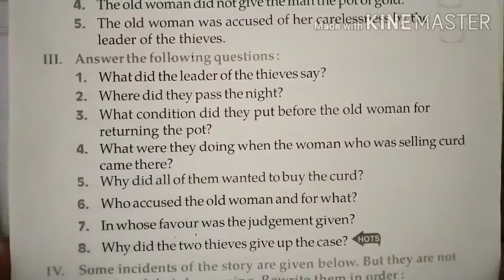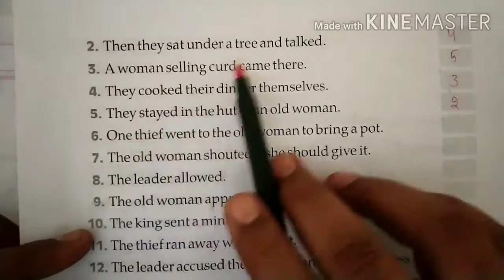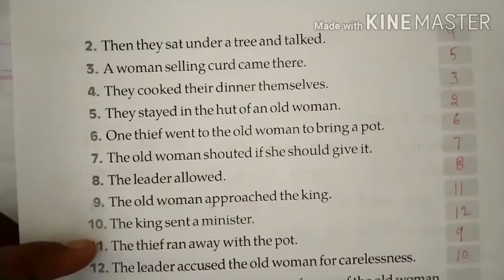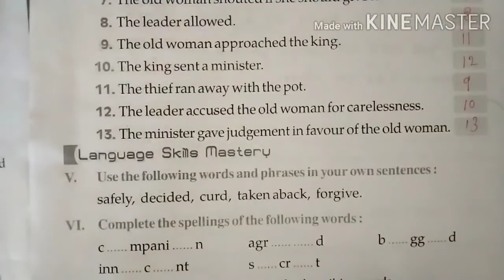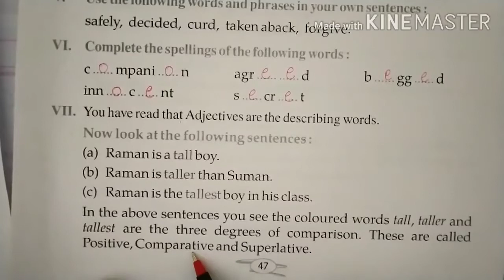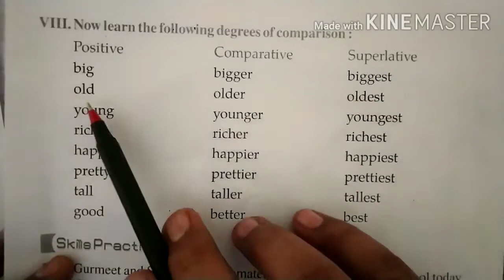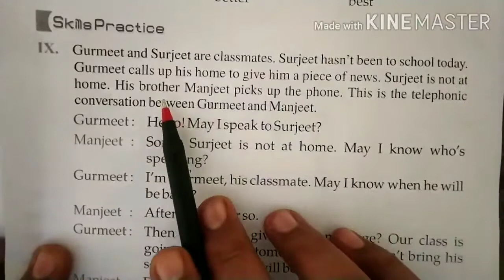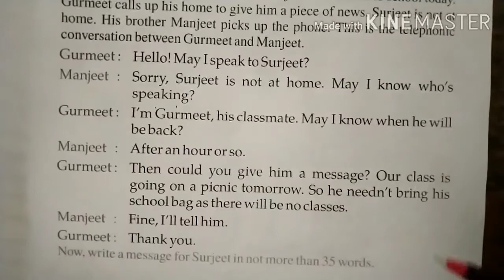Class - 4th # English Reader # Ch. - 7 # Video - 26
Chapter - 7 # Three Thieves and a wise Judge # Topic - Exercise 4, 5, 6, 7, 8 and 9 # Video - 26